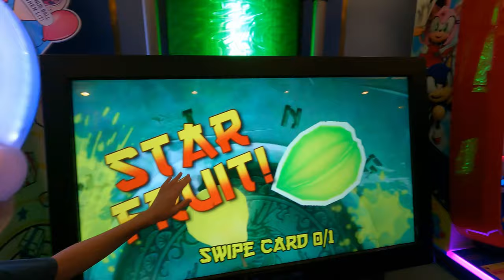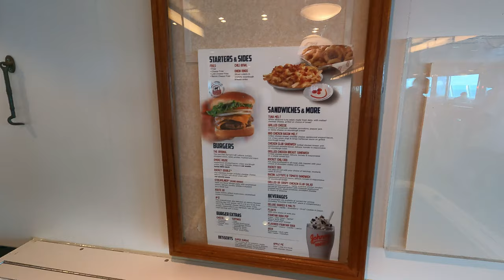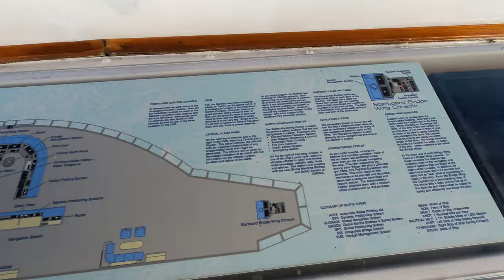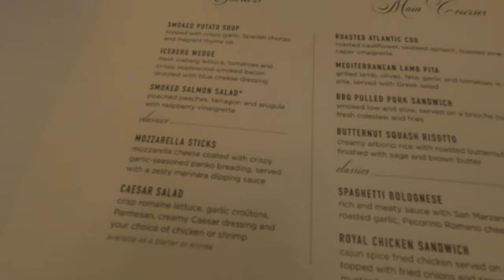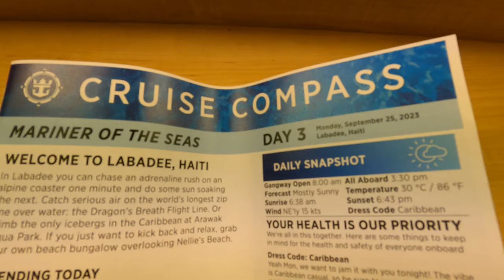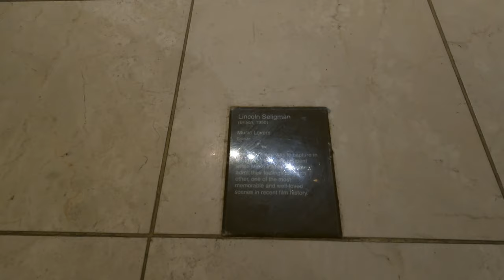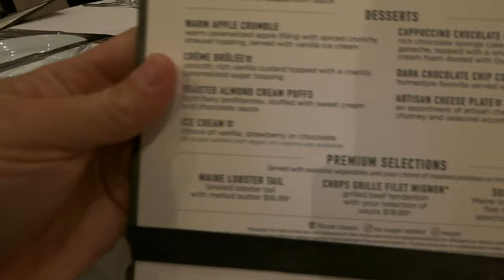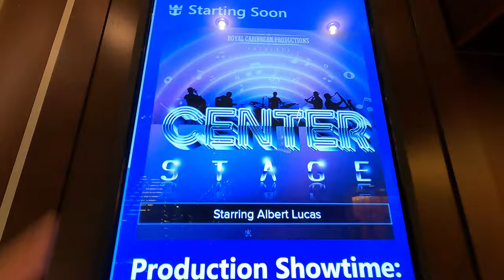Royal Caribbean's Mariner Of The Seas! Exploring The Ship, Food, Entertainment And The 80's!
Our first full Sea Day on Royal Caribbean's Mariner of the Seas! We explore the ship and give lots of information. Main Dining Room Lunch and dinner review! Crowded pool deck! Plus it's 80's night! We also check out the entertainment in the theater! Come on and check it out!

Thank You Patrons:
Fabiola Simas
Hebe Silva
Veronica Hanne
Mark Dodds

Mailing address:
Medling World